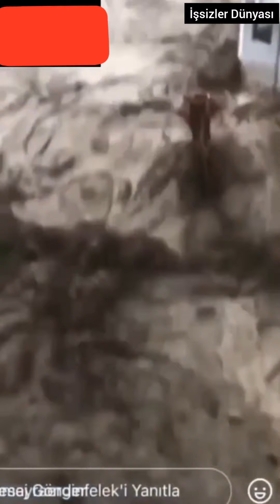Kastamonu Bozkurt Hiçbir Yerde Görmediğiniz Özel Görüntüler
Elektrik kesik olduğu için polis araçlarından anons yapıldığı anlatılıyor